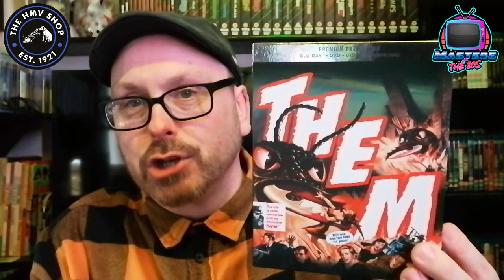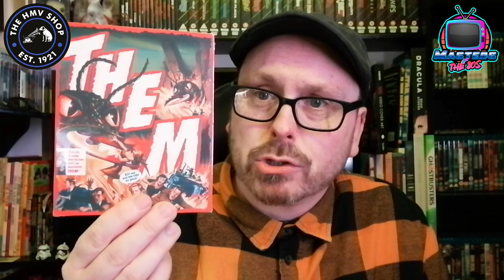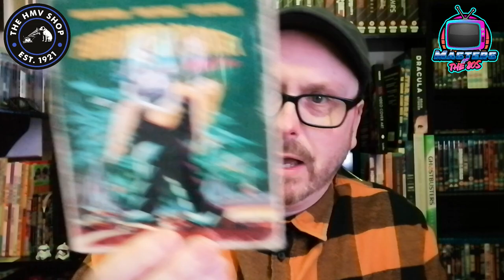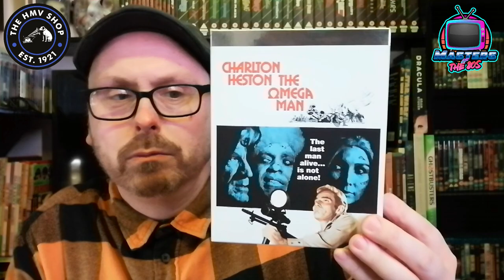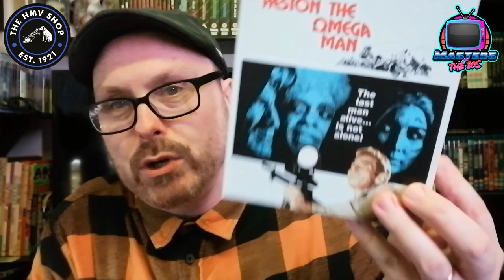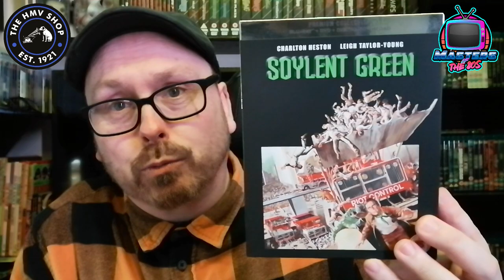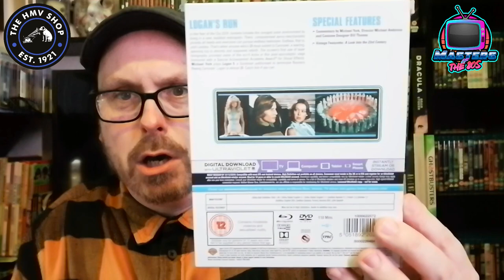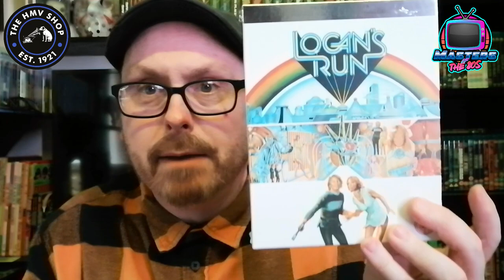HMV Premium Collection Part 1.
Here's part 1 of my HMV Premium Collection.